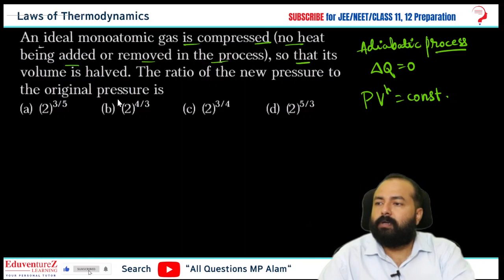An ideal monoatomic gas is compressed (no heatbeing added or removed in the process), so that its vo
An ideal monoatomic gas is compressed (no heat being added or removed in the process), so that its volume is halved. The ratio of the new pressure to
the original pressure is